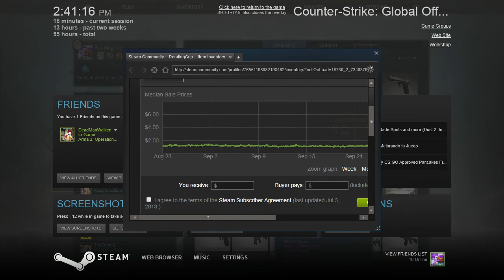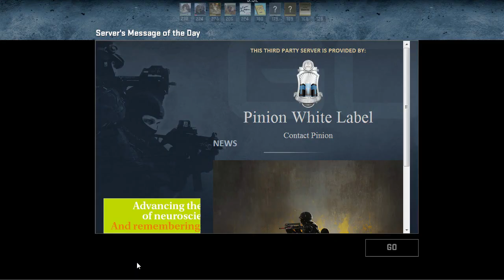Csgo 6- Case Opening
Decided to open some cases , Maybe I will get Something good?